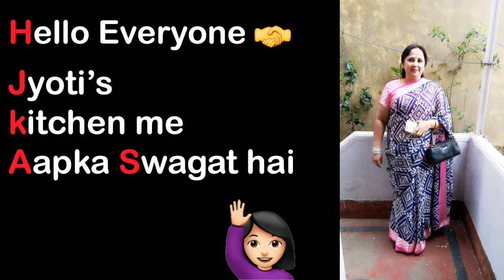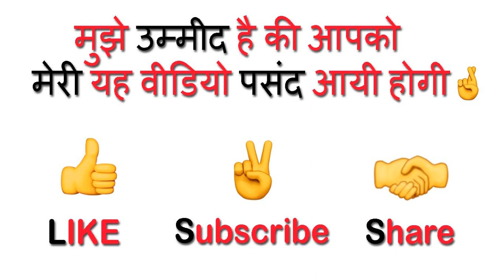गाजर का अचार | Carrot pickle recipe | Gajar ka achar recipe | गाजर का टेस्टी अचार